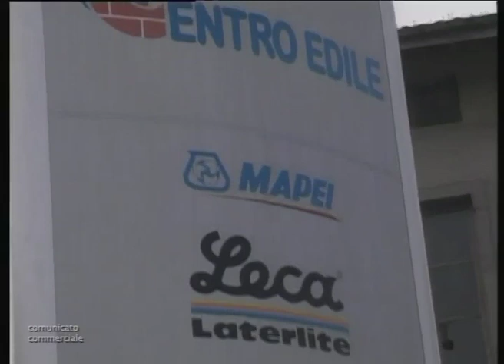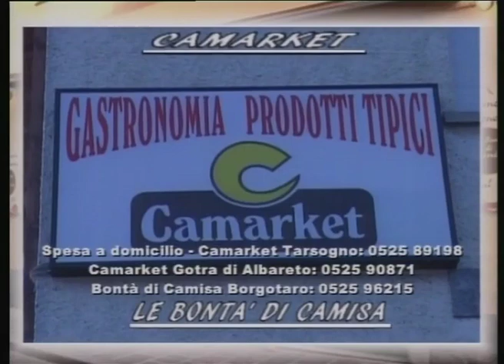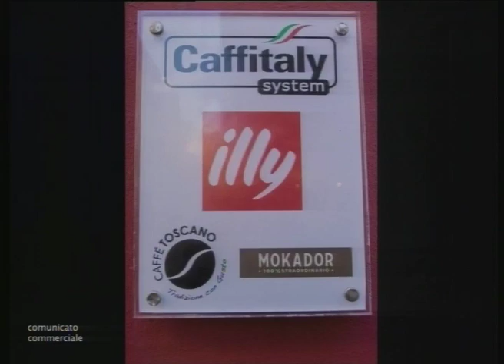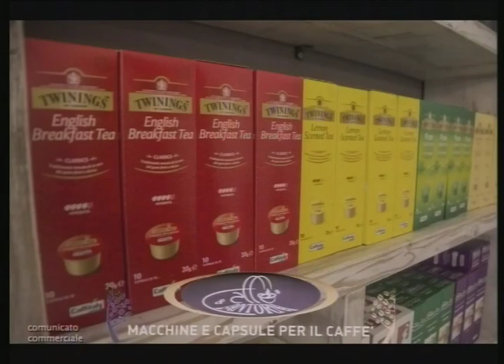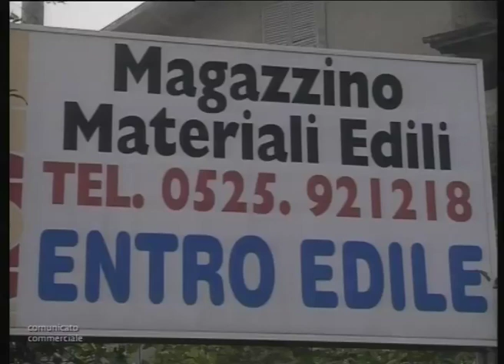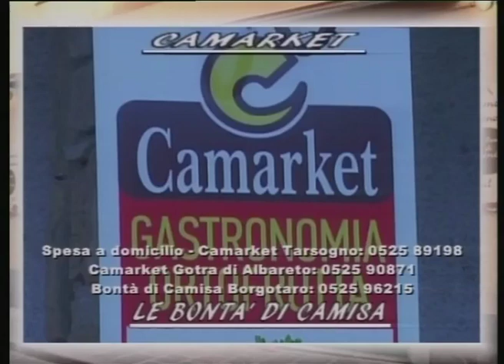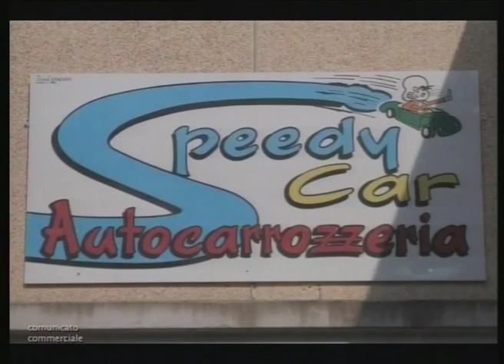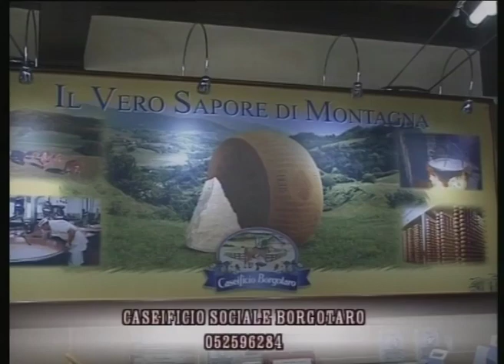Punto Sport 28-12-20